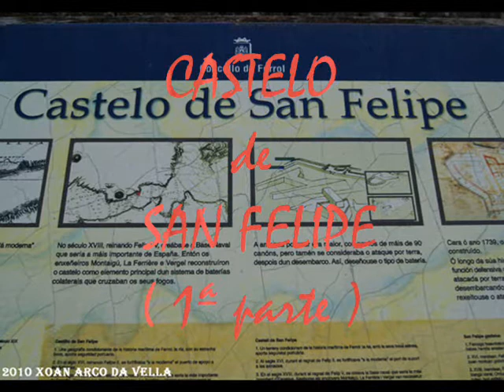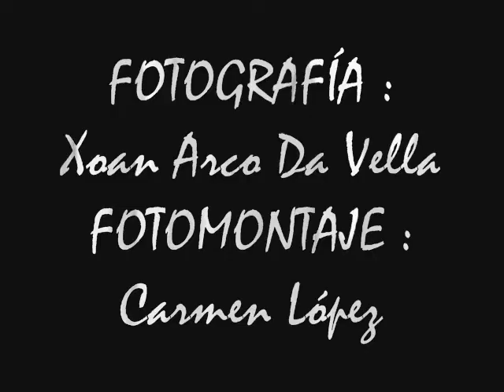CASTILLO DE SAN FELIPE - FERROL 1ª Parte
CASTILLO DE SAN FELIPE
FERROL
A CORUÑA

 Situación
     El castillo de San Felipe se encuentra en la provincia de La Coruña, comarca de El Ferrol, municipio de Ferrol, parroquia de Brión, a 58 kilómetros de La Coruña. El castillo se encuentra en unas magnificas condiciones naturales, bordeando la ría y guardándola, frente con frente, con el castillo de Palma.

Para llegar a él hay cruzar el puente de las Pías y dirigirse al puerto, para bordear la Malata y llegar a la Graña, donde hay un desvío a la derecha que lleva al castillo.

 Historia
     Los orígenes de la fortificación de San Felipe se remontan al siglo XVI (año 1577), en plena lucha por la hegemonía marítima de los piases europeos. Ferrol, como punto estratégico para el reaprovisionamiento de los buques de la Armada Real, necesitaba un sistema defensivo eficaz frente a las pretensiones de los almirantes ingleses y franceses. Así en el año 1589 se comienza la construcción del baluarte auspiciada por Felipe II, de aquí su nombre.

     En esta misma época se construyeron también otros dos castillos en la orilla opuesta, el de Nuestra Señora de la Palma y el de San Martín. Entre este último y el de San Felipe se tendía una cadena que impedía la entrada a los navíos enemigos. Las tres fortificaciones dieron muestra de su eficacia en 1639 durante el ataque francés al mando del Almirante Henri D'Escobleau y el 26 de agosto de 1800 durante el ataque ingles del General Pultney, hito recordado todos los años por los habitantes de Brión. Entre los año 1731 y 1775 sufrió importantes reformas que le dieron su configuración actual.

  Descripción
     La estructura de esta fortaleza esta perfectamente diseñada para proteger la entrada por la Ría, en combinación con los otros dos castillos (Palma y San Martín), y para defenderse de posibles ataques por tierra. Su forma viene dada, tanto por el canal de entrada maritimo, como por la orografía del terreno y en ella podemos apreciar una geometria bastante regular, con el hornaveque como elemento central.

Una vez cruzado el foso que rodea al castillo se accede al mismo por la puerta principal, en la que pueden apreciarse los espacios ocupados por los mecanismos del puente levadizo. A continuación se encuentra el Cuerpo de Guardia, y posteriormente otra puerta que da a una plaza con cuatro accesos.

 En frente de la plaza se encuentra la zona más antigua y las baterias. En este punto pueden verse las baterias de levante, a flor de agua, la bateria del Castelo Vello, las baterias de poniente, muy reformadas en el siglo XIX y otros edificios de apoyo y almacenamiento de municiones. En esta zona hay un enorme conjunto de construcciones que mezclan distintos momentos constructivos y la evolución de la artillería.      Hay emplazamientos al aire libre, emplazamientos cerrados, y grandes locales destinados al almacenamiento de municiones.

     Desde la pequeña plaza de los cuatro accesos, se accede también al hornaveque. Su puerta de acceso está presidida por lo que fuera el escudo real. Después de atravesar el pasadizo, se llega a la plaza central que cubre un aljibe, y al que se accede desde un pozo situado en el centro. Esta plaza está presidida por el edificio de los mandos y la capilla. Enfrente de este edificio hay un corredor porticado y varios recintos muy deteriorados. En la zona de poniente se encuentran las caballerizas, y por detrás del edificio los alojamientos de la tropa, desde donde puede subirse a la parte alta del hornaveque, desde el que se puede disfrutar de unas fantasticas vistas de la Ría y del castillo.

  Visitas
     Puede visitarse previo pago de la entrada correspondiente. Una vez dentro del castillo, es en el Cuerpo de Guardia donde se paga la entrada , que se acompaña de guía informativa.

   Protección
     Bajo la protección de la Declaración genérica del Decreto de 22 de abril de 1949, y la Ley 16/1985 sobre el Patrimonio Histórico Español.